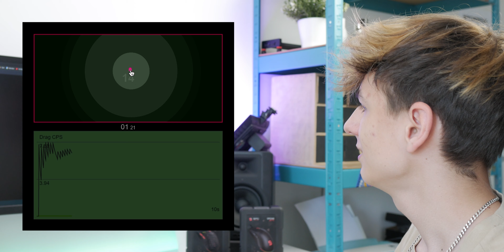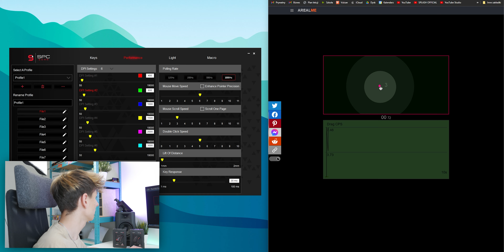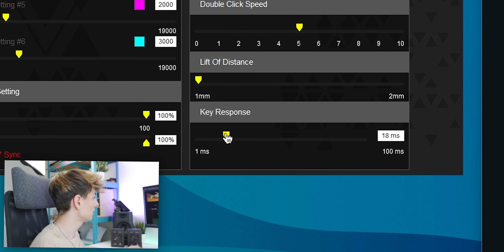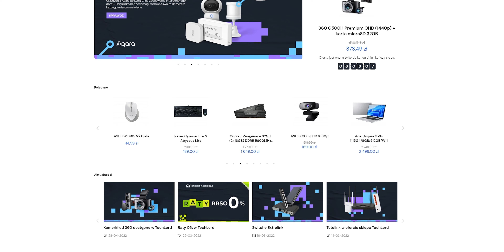TA MYSZKA KLIKA 320KM/H! *drag click*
Rozdziały:
0:00 -  Wstęp
0:58 - Jak wykonać drag click?
1:16 - Do czego się nam przydaje?
1:33 - Drag click VS normalne klikanie
2:30- Przewaga myszek SPC nad innymi - czas reakcji przełączników
3:25 - Ciemna strona drag clicka
4:08 - GEM VS LIX
4:29 - Zakończenie

✔️ Linki do produktów są linkami afiliacyjnymi, dzięki którym sklep wie, że przyszedłeś do niego ode mnie i dzieli się ze mną prowizją. W ten sposób Ty niczego nie dopłacasz, a wspierasz rozwój mojego kanału :D

SPLASH OFFICIAL YouTube channel
2022